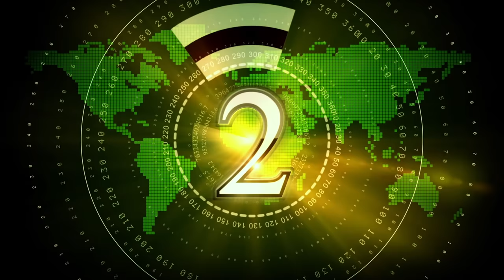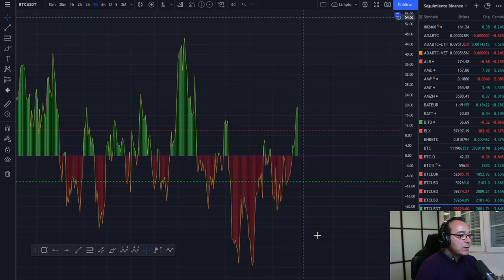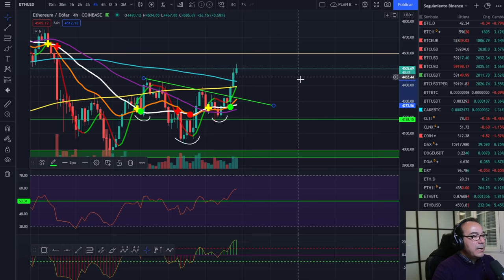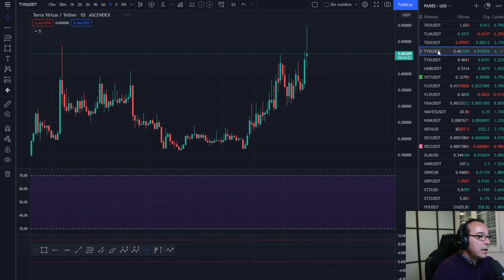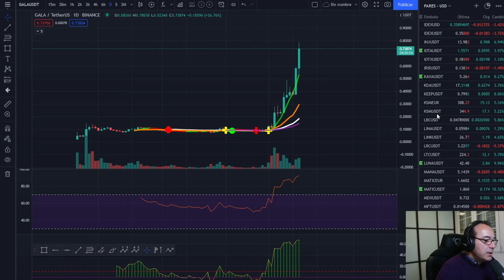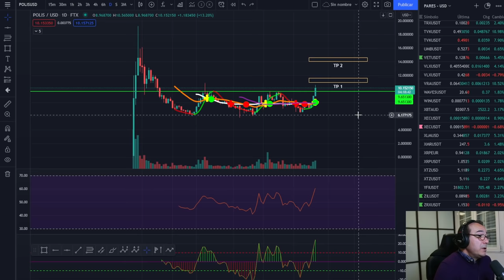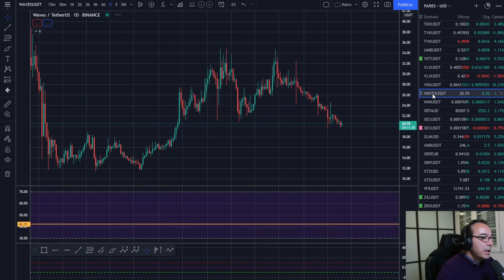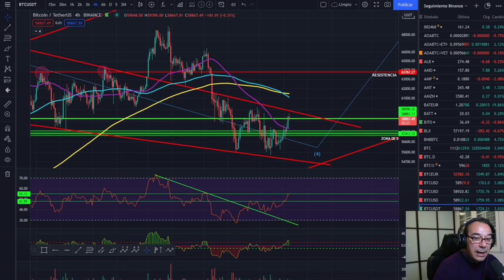🚀 BITCOIN 💵💵💵 ¡NADIE TE ENSEÑA ESTO! 🥇🥇🥇